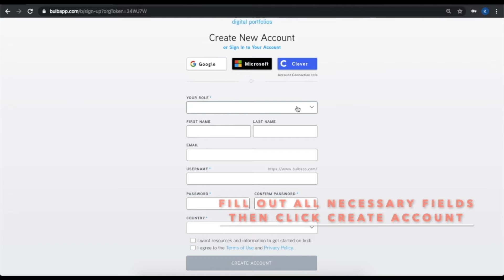how to use an Org Sign Up Link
Learn how to use an Org Sign Up Link to create your bulbEd account:

Step 1: Paste the link given to you by your school into your browser's address bar.
Step 2: Fill out all necessary fields then click "Create Account"

Or, instead of filling out the fields, use the Google or Microsoft buttons at the top of the screen...
Step 1: Select the button you'd like to create your account from.
Step 2: Choose a role, username, and country then click "Create Account"